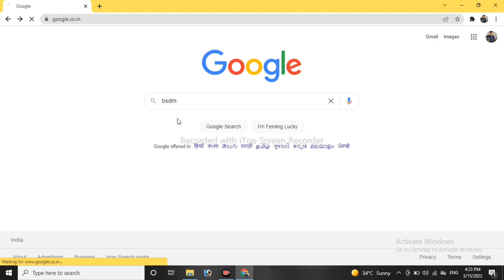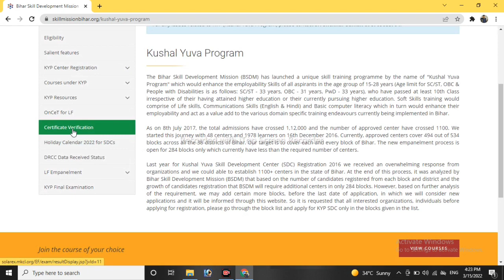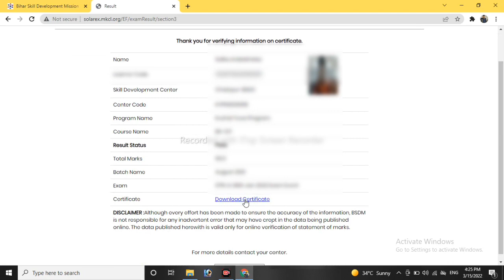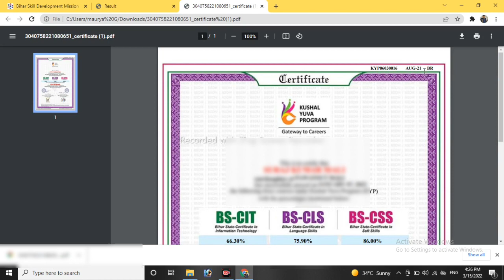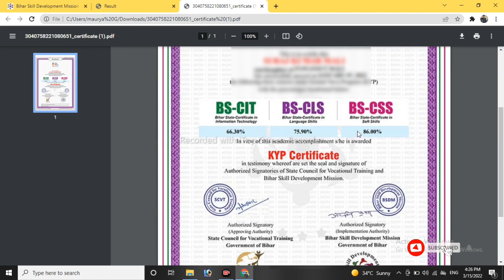कुशल युवा प्रोग्राम सर्टिफिकेट डाउनलोड करे । How to download kyp certificate | kyp ka certificate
कुशल युवा कार्यक्रम के सर्टिफिकेट को किस तरह से डाउनलोड किया जाता है इसी के बारे में इस वीडियो में बताया गया है तो वीडियो को शुरू से लेकर लास्ट तक देखें।

my topics.

KYP का रिजल्ट चेक करें या सर्टिफिकेट PDF में डाउनलोड करें |
How to Download KYP certificate

KYP result check kaise karen  aur Certificate   Downlod karen

How to download KYP certificate Online Bihar Skill Development Mission (BSDM)

How To Download KYP Certificate | CLS | CIT | CSS |

Bihar Skill Development Mission - Kushal Yuva Program